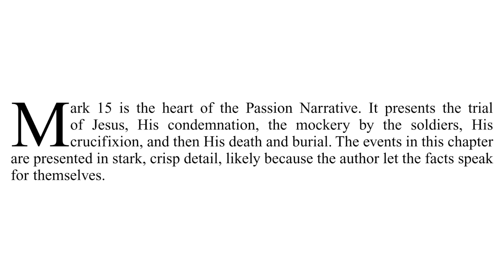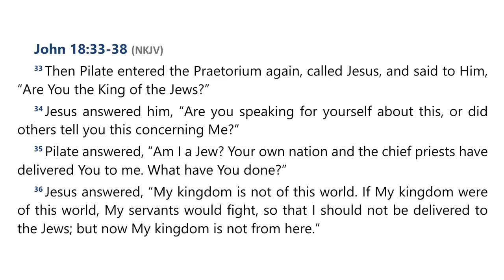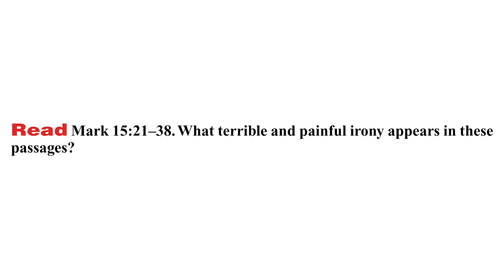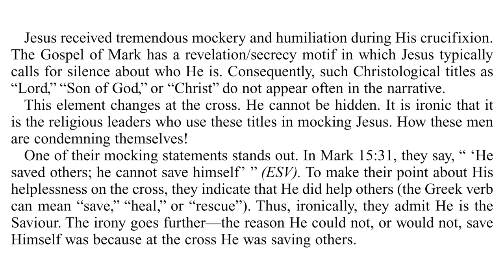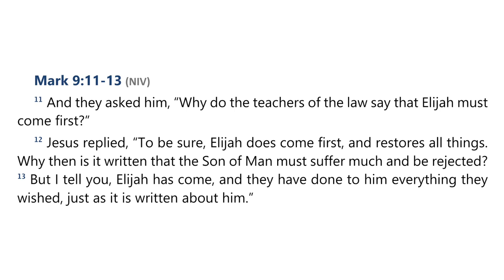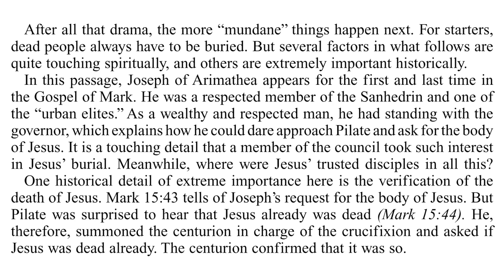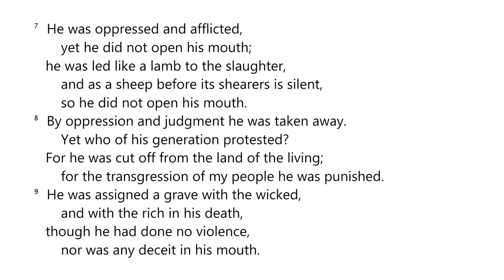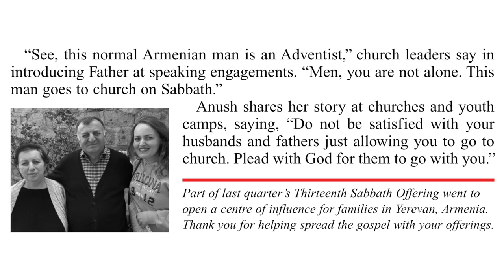2024 Q3 Lesson 12 – Tried and Crucified – Audio by Percy Harrold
00:00 | Opening Prayer
02:35 | Sabbath Afternoon, September 14
05:01 | Sunday, September 15
11:56 | Monday, September 16
15:52 | Tuesday, September 17
23:34 | Wednesday, September 18
32:14 | Thursday, September 19
36:59 | Friday, September 20
44:12 | Inside Story

📖  Read for This Week’s Study:
Mark 15, Luke 13.1, Psalm 22.18, John 20.24–29, John 1.1–3, Daniel 9.24–27